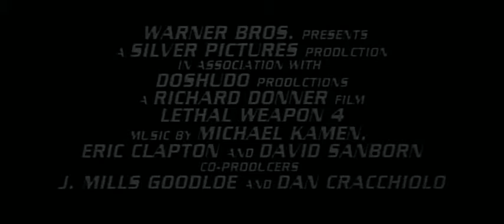LETHAL WEAPON 4 (1998) Trailer [lethalweapon4 lethalweapon4trailer]